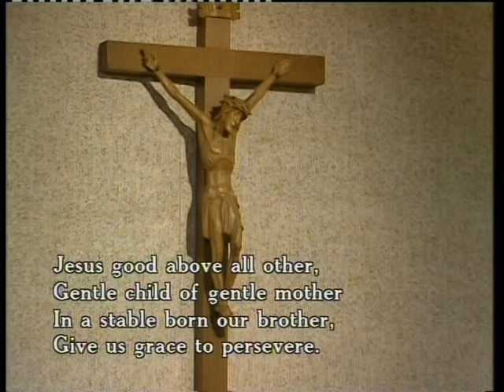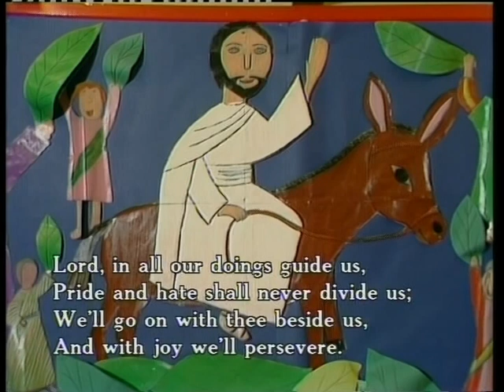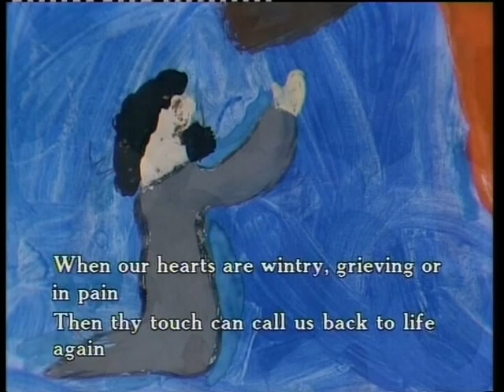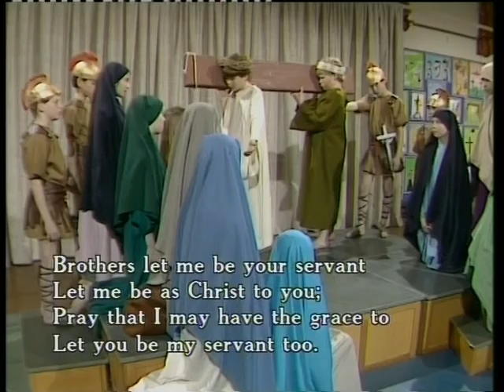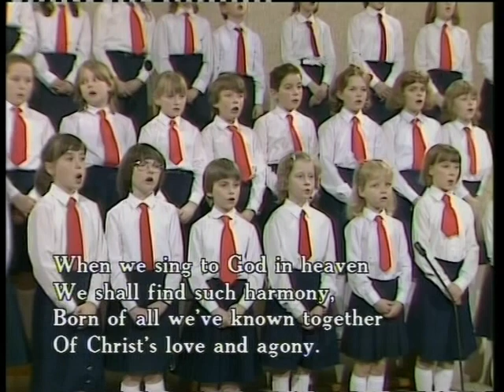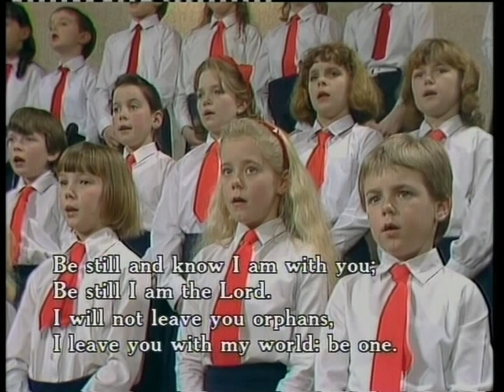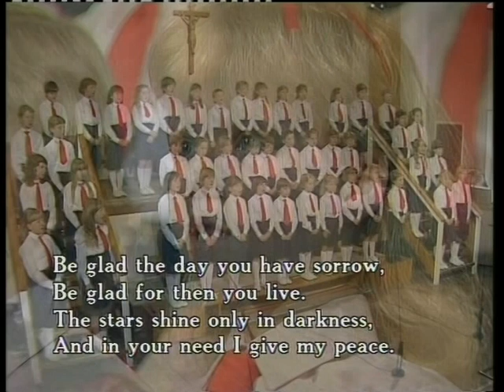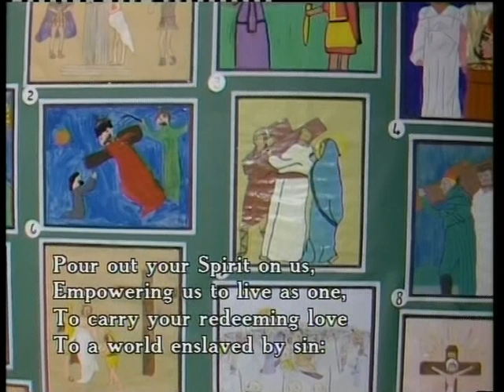Good Friday: Stages of the Passion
Live BBC broadcast from Brownedge St Mary's School in Bamber Bridge, Lancashire at 11.00am on 28th March 1986.

Presented by Fr Damien Webb, musical direction by Mrs Isobel Harkin.

(I was the 8 year old soloist!)